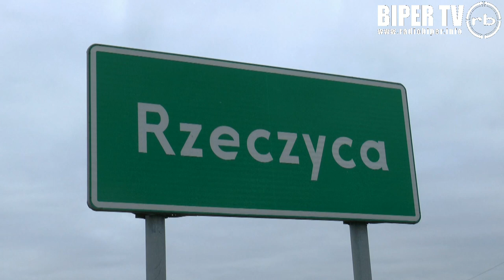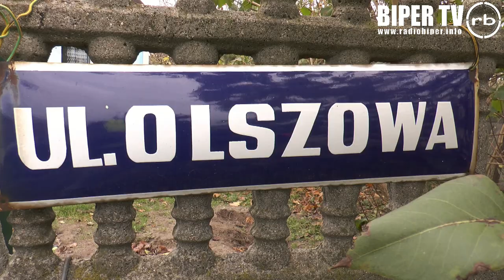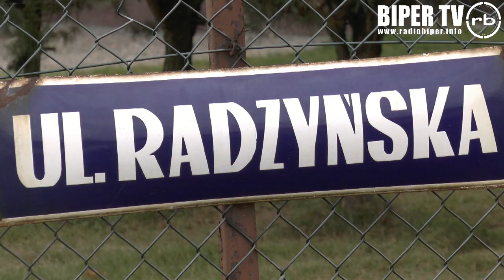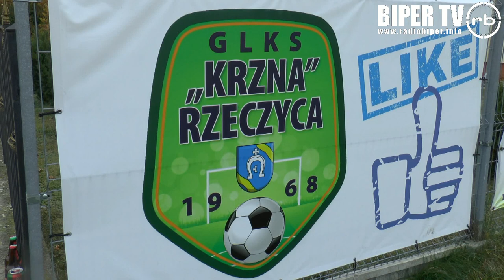Kolejna nowa ulica w Rzeczycy - tym razem ul. Dębowa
Podczas sesji Rady Gminy radni przychylili się do wniosku mieszkańców i nazwali jedną z ulic w Rzeczycy ulicą Dębową. Ulic i mieszkańców w Rzeczycy przybywa a to wszystko dzięki świetnej lokalizacji miejscowości oraz doskonałej infrastrukturze.